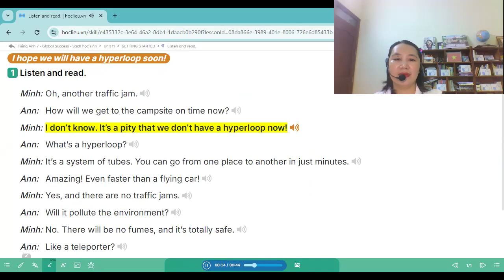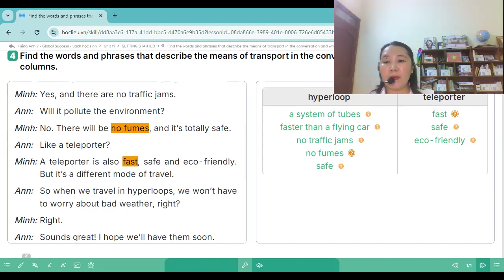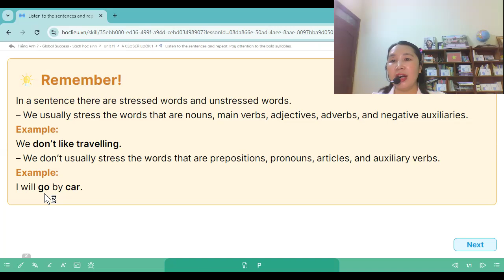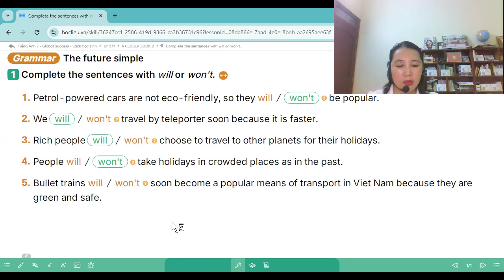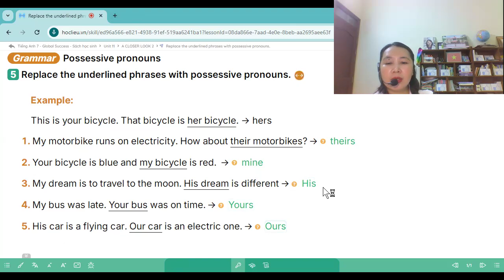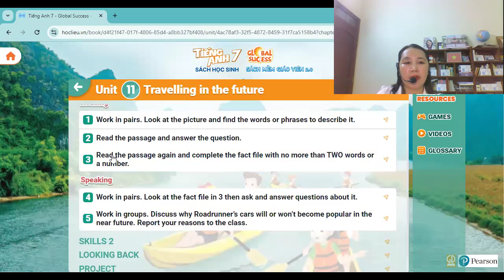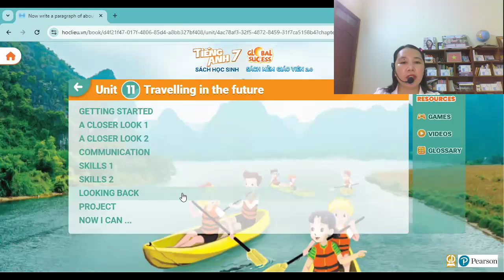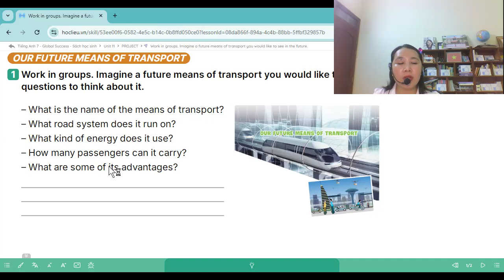Lớp 7 - GDPT 2018- Global Success: Hướng dẫn tự học Unit 11: Travelling in the future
Hướng dẫn học sinh tự học đơn vị bài học số 11: Travelling in the future
 FULL:
Getting started
Closer Look 1
A closer Look 2
Skill 1
Skill 2
Looking back
 Project